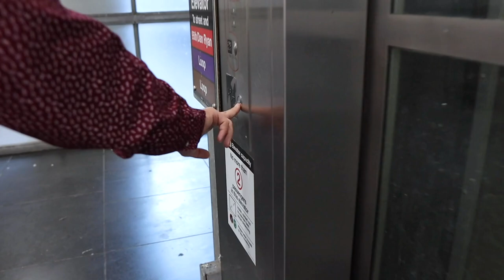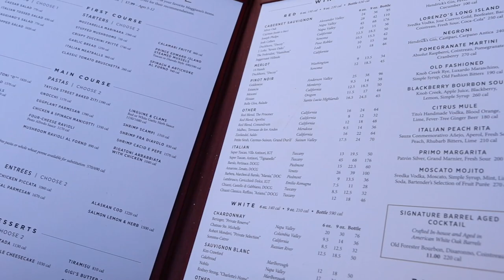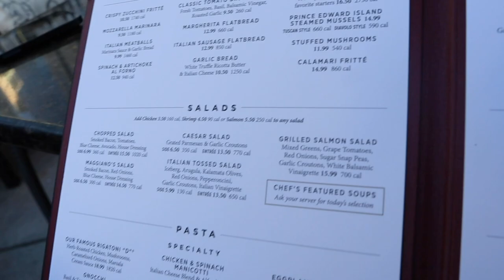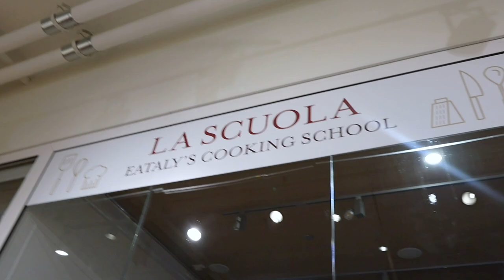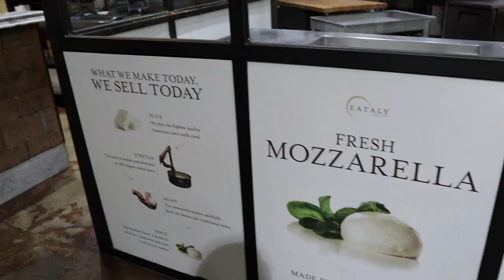Holy Ravioli! | Too Much Pasta at Maggiano's & Throwback to Beatrix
Peter kicks butt at his job interview and that calls for a celebratory dinner. It is off to River North for some food! It is extra nice to dine outside at Maggiano's, because we're used to coming here during the cold of winter. Everything is so delicious and James loves his bread. We show our beloved Beatrix alongside brunch footage there we never posted. Have you ever been to Eataly?